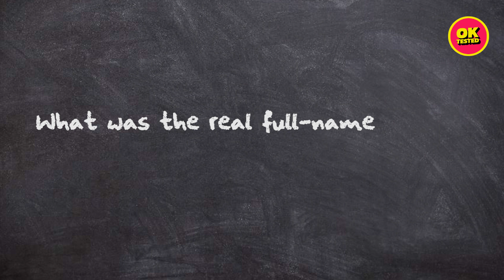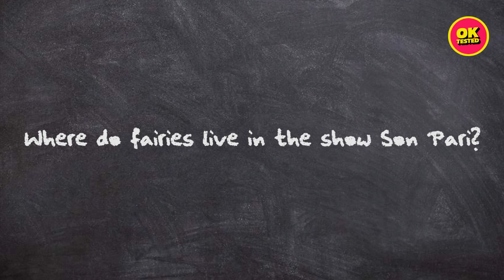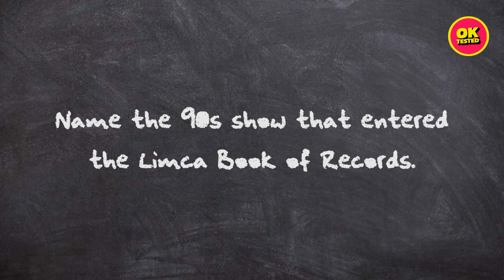Who'll Get Punished? 90s TV Show Quiz | Ft. Kanishk & Antil | Ok Tested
This quiz is special for two reasons. First toh ye that it is very nostalgic because it will make you relive your childhood. Second ye that jo bhi haarega, they'll have to eat cinnamon powder. Double mazaa!